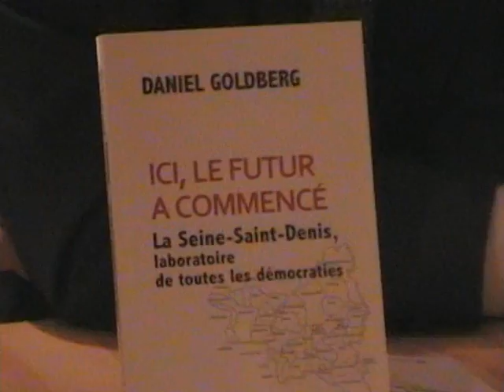Quelques instants avec Daniel goldberg à la librairie Folies d'Encre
Quelques minutes avec Daniel Goldberg, Député et candidat aux élections législatives dans la 10e circonscription de la Seine-Saint-Denis, à la librairie Folies d'Encre le 10 mars 2012